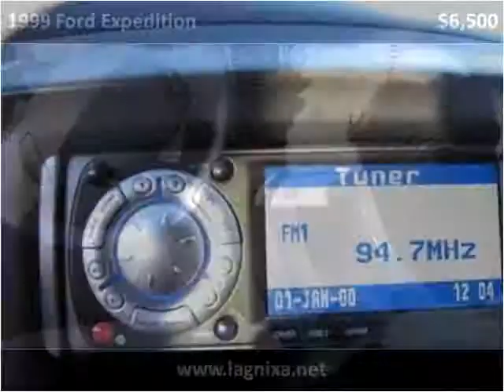1999 Ford Expedition available from Lipscomb Auto Group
This 1999 Ford Expedition is available from Lipscomb Auto Group.